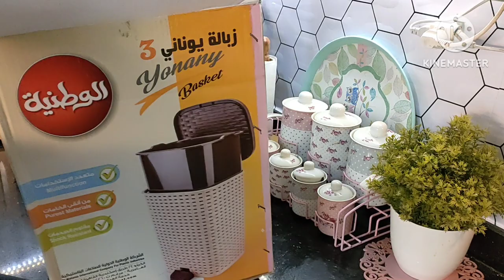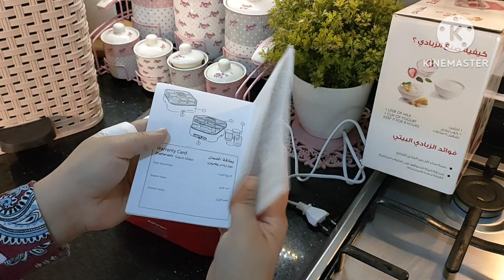لا تسمح لليأس أن يتسلل حياتك كن ثابتا أمام أزمات الحياه👌مشتريات لشهر رمضان